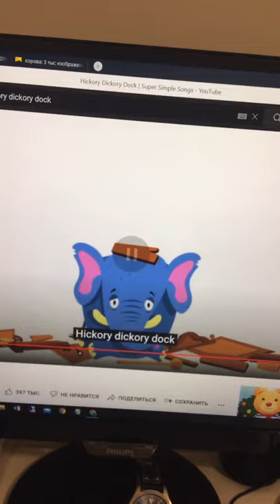Hickory dickory dock/the elephant broke the clock CRASH! 🐘🕰💥😧💻